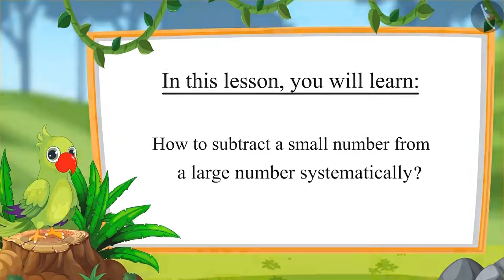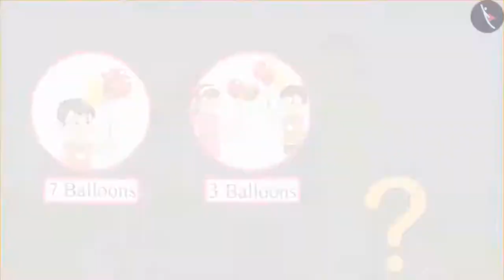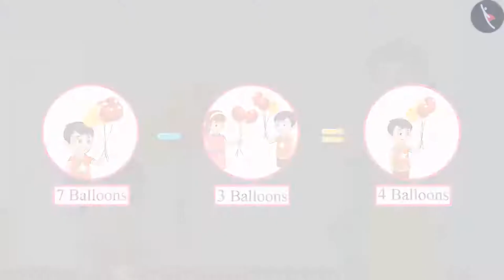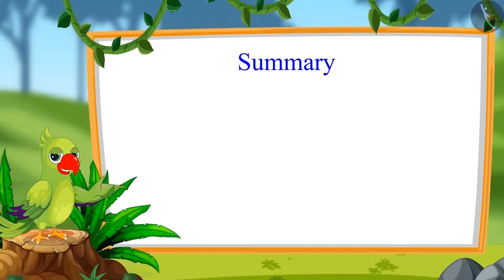Class 1 Maths Chapter 4 'Subtraction' (Part 1) Algorithm of Subtraction cbse ncert